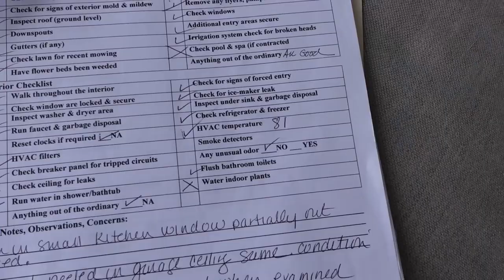What is up with the ROOF here in Florida? | The Villages FL Real Estate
This episode with address questions about the roof, HVAC and hot water heater repairs and replacement in Florida plus I answer a few viewer questions.

0:00 Intro
0:06 About Episode
0:36 Subscriber Only content information
2:03 Roof, HVAC, Hot Water Heater
3:20 What an inspection will reveal
4:05 New roofing legislation
6:15 HVAC
6:47 Hot Water Heater
7:30 MLS or VLS
8:58 Home Sale Contingency
10:58 Kick out clause
12:28 Locked & Secure Promotion
12:57 The Good The Bad & The Ugly information
13:15 Outro

I moved to  The Villages, Fl 3 years ago to be closer to may children and their families.  I am not the "Normal" Villages, FL resident meaning that I am in my 50's, not retired, and do not own a golf cart.  I call myself the "New Villages Florida Demographic"  My channel is all about Real Estate, Food and Fun.  Sometimes I will post a travel video so you may enjoy my new life adventures as my sidekick.

I love searching for new and exciting things to explore in my new Floridian home.

Oh, yes...Pln the State of Florida.